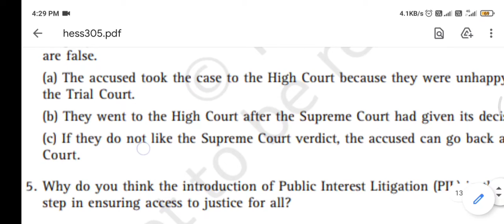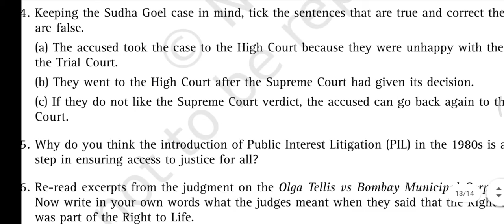Answers of Judiciary | Explanation of questions || kashmiri language || class 8th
Explanation of answers |judiciary |class 8th |social and political life iii |jkbose syllabus | ncert